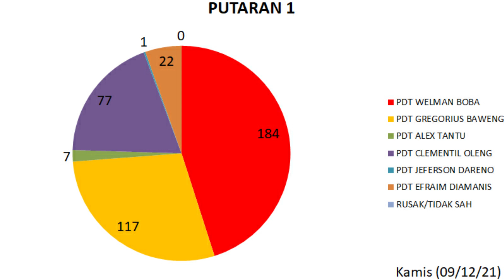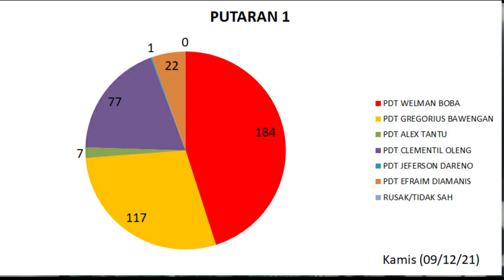Pdt Welman Boba Terpilih Ketua Sinode GMIST Masa Pelayanan 2021-2026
Laporan Dirno Kaghoo